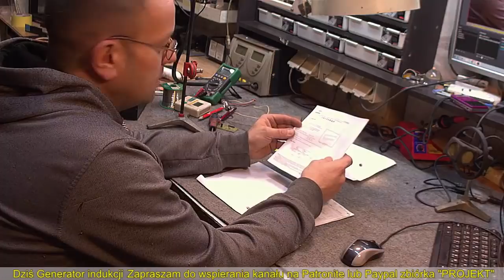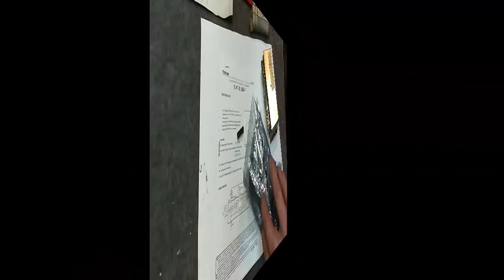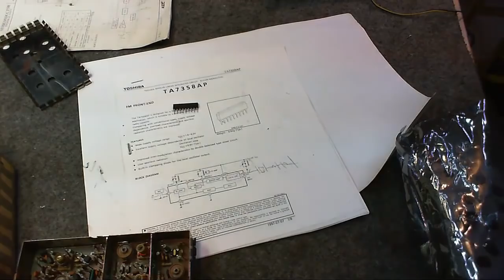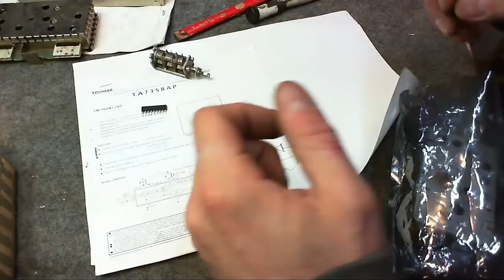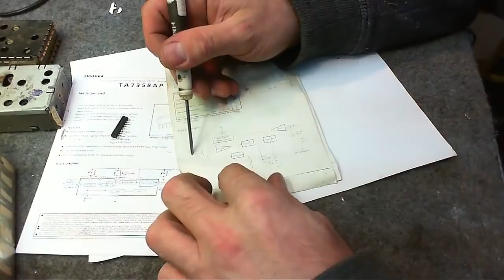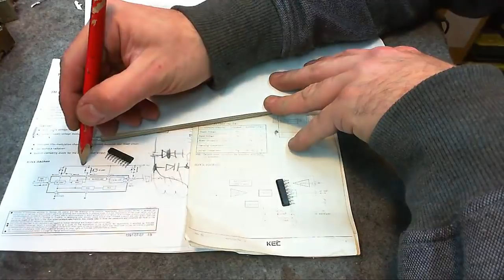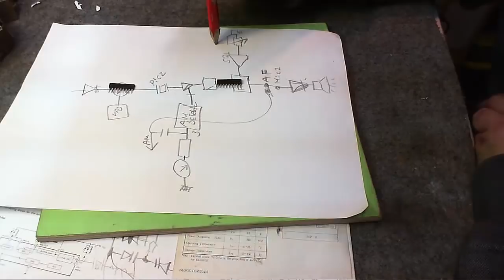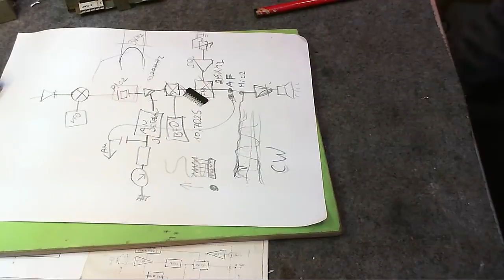Pogadanka RADIO cz5